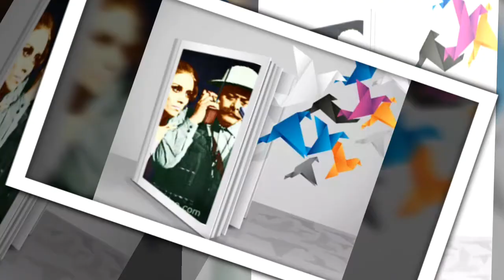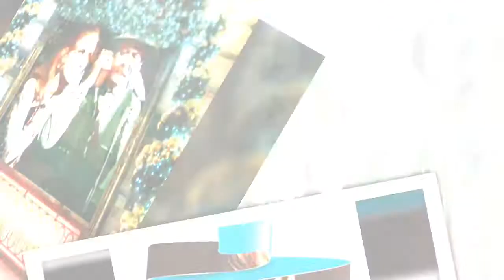علموني حبك - فيروز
من صفحة عشاق نصري وفيروز على الفيسبوك